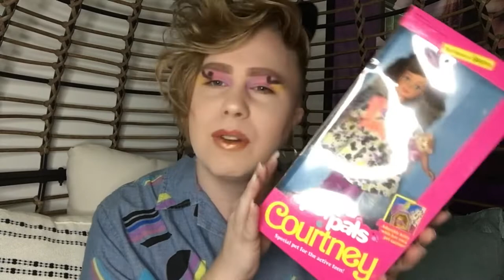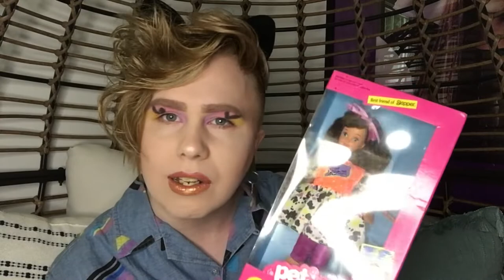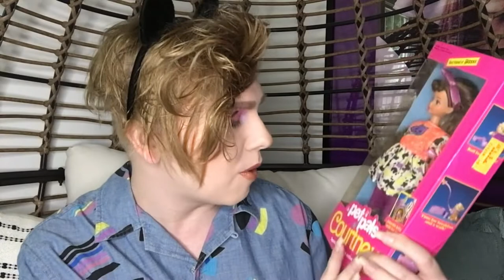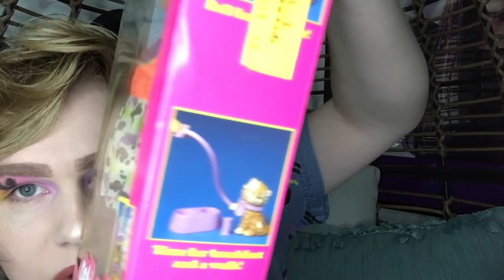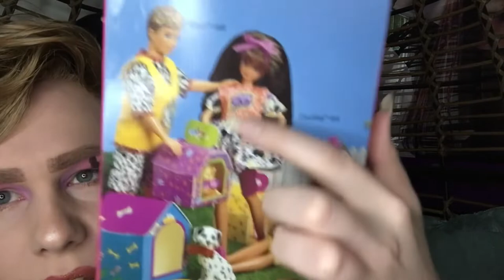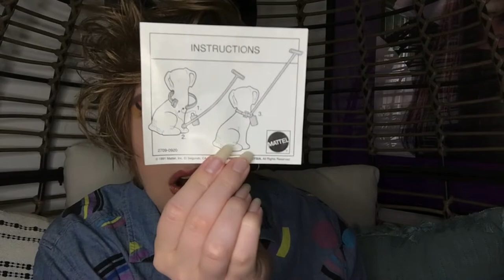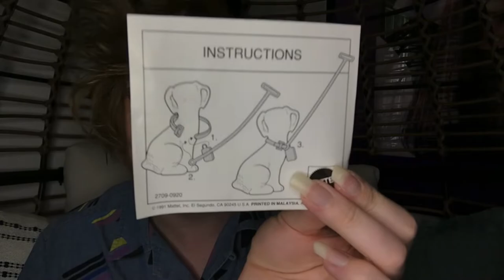Pet Pals Courtney (1991) — Doll Unboxing & Review!